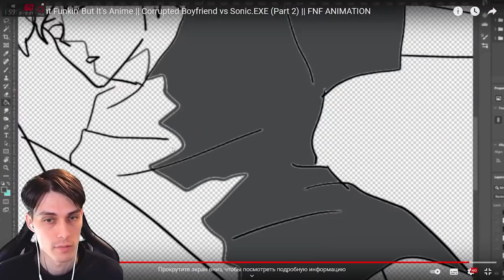ЛУЧШИЕ МУЛЬТИКИ FNF ! - FRIDAY NIGHT FUNKIN Анимация / Animation [Reaction - Реакция]